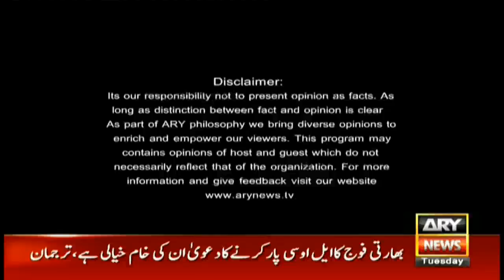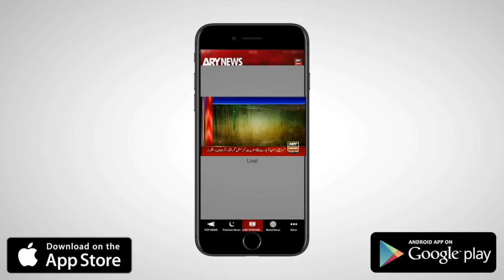Off The Record - Topic:analysis on Maryam Nawaz's statements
(Current Affairs)

Guests: Sami Ibrahim (Anchor), Mohammad Malik (Senior Journalist), Shibli Faraz PTI, Ramesh Kumar Vankwani PMLN

Anchor Kashif Abbasi analysis on political situation

Journalists Sami Ibrahim and M.Malik analysis on Maryam Nawaz's statements

Nawaz Sharif never strengthened institutions: PTI's Shibli Faraz

PML-N receives votes due to Nawaz Sharif, says Ramesh Kumar